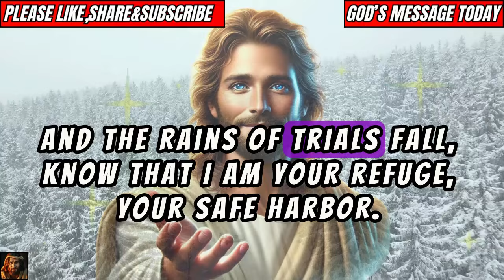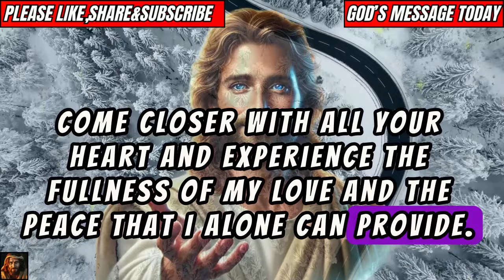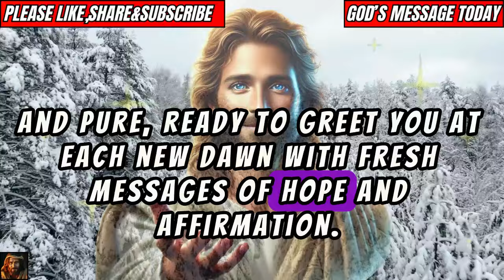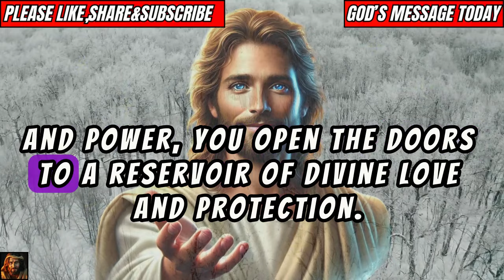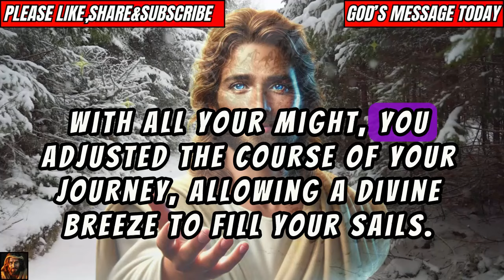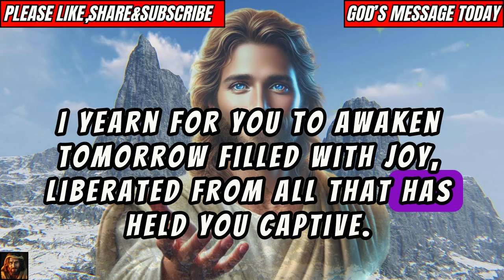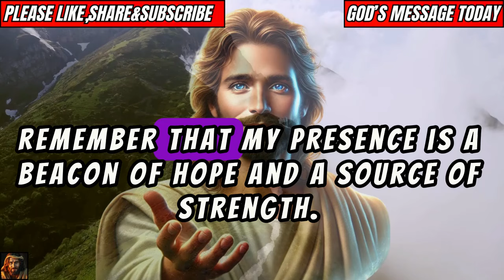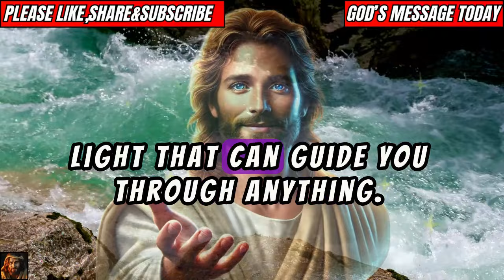GOD SAYS: LISTEN RIGHT NOW | God Message Today | Gods Message Now | God's Message Now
"🛑God says: Listen right now! In this urgent message, God is speaking directly to you. If you've been waiting for direction, clarity, or a sign, this is the word you’ve been praying for. God’s message today will bring you the guidance and answers you need to move forward. Tune in to hear what God is saying, and don’t miss this life-changing moment! Watch and share this powerful word to uplift and inspire others who need to hear God's message now."

God's Message today
God helps
Godly quotes
Bible Quotes
God Message Tarot
Financial abundance
Angels message
Jesus message
Godly quotes
Lord Helps
Jesus quotes
God
God message
Jesus
Jesus message
God messages
Urgent message from God
Jesus says
Angel Signs
God msg
Angels message
Universe message
Money miracle
Life quotes
Faith quotes
Universe message
Angel message
God Message For You Today
God says
Positive life affirmation
1111
Inspirational message
Spiritual guidance
Overcoming challenges
Belief and trust
Inner strength
Positive mindset
Self-improvement
Emotional healing
Personal growth
Spiritual journey
Hope and encouragement
Finding purpose
Motivational speech
Self-worth and self-esteem
Divine guidance
Divine intervention